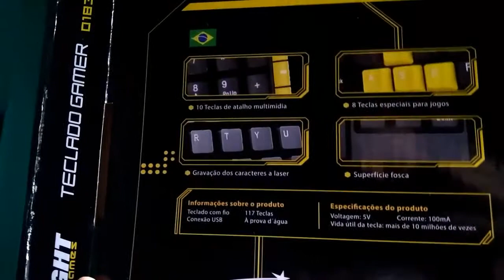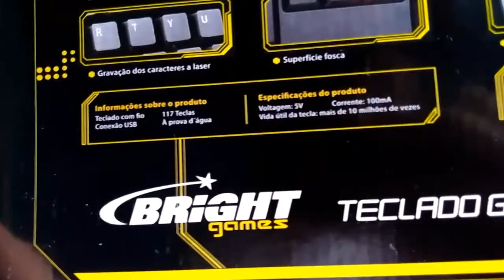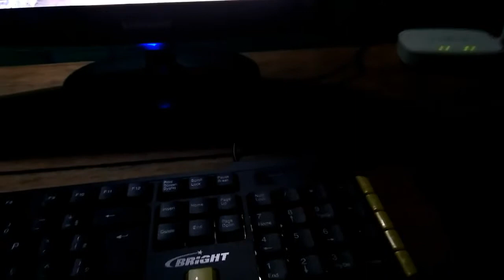Unboxing: Teclado gamer bright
HUEHUEHUEHUEHUE